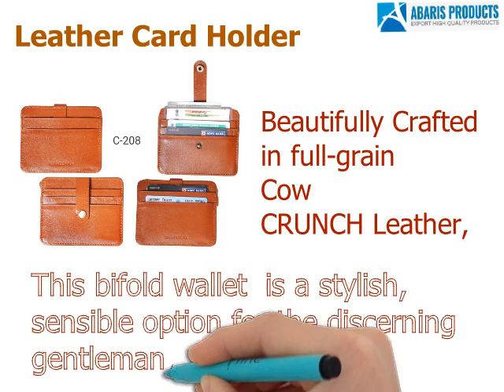Abaris Products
Address: Joga Bai Extn, Okhla, New Delhi-110025, INDIA